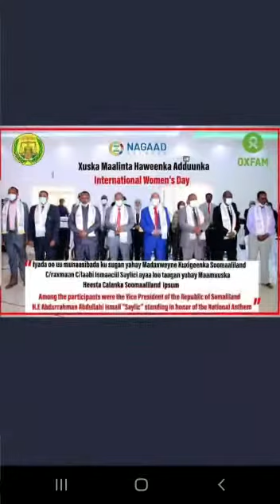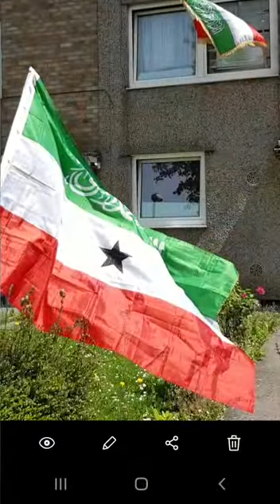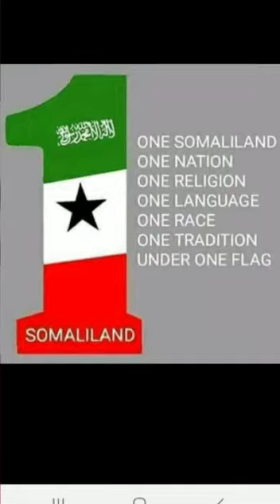Fadeexaad:bal Sawiirkan u firsada: Honour of National Anthem of Somaliland Republic.Disrespect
Disrespect of National Anthem